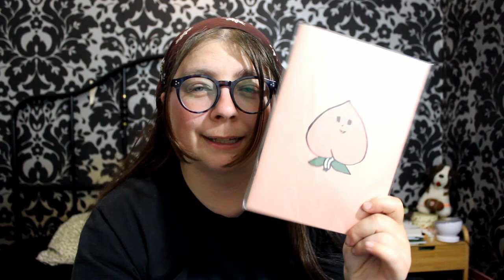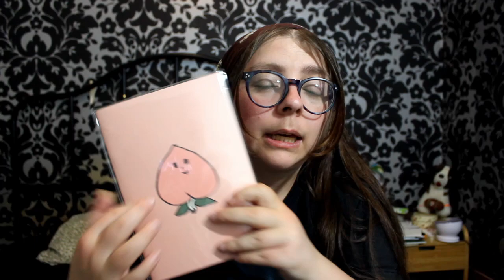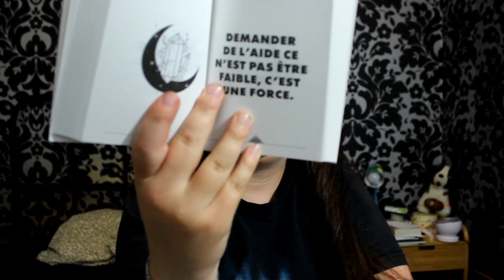Bilan de Juin - Un oracles, des livres et des carnets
Oyé Moussaillon !

On se retrouve aujourd'hui pour notre bilan du mois de Juin, j'ai repris goût à la lecture, j'ai fait quelques petites folie et j'aime toujours autant écrire.
Mais n'oublions pas de rester nous même et authentique!